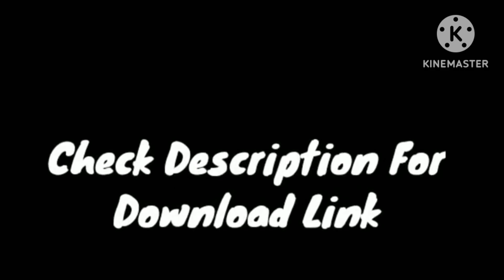आंगनबाड़ी मानदेय संबंधित बेहद जरूरी जानकारी🤟 आंगनबाड़ी सेविकाओं के मानदेय में बढ़ोतरी की की गई घोषणा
आंगनबाड़ी मानदेय संबंधित बेहद जरूरी जानकारी🤟 आंगनबाड़ी सेविकाओं के मानदेय में बढ़ोतरी की की गई घोषणा।।आंगनबाड़ीसेविकाओंकेमानदेय में बढ़ोतरीआंगनबाड़ीसेविकासहायिकामानदेय वृद्धि न्यूज़Anganbadilatestmandenews
anganbadikarykartamandey badhotari news
sansadmeingunjaanganbadisevikasahayika mandeynews